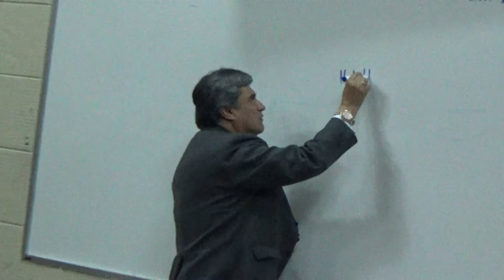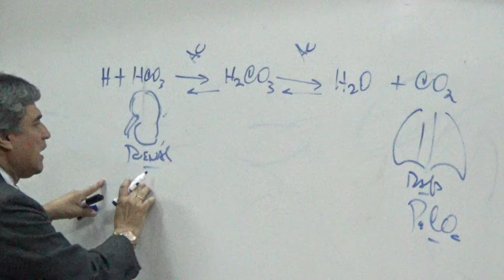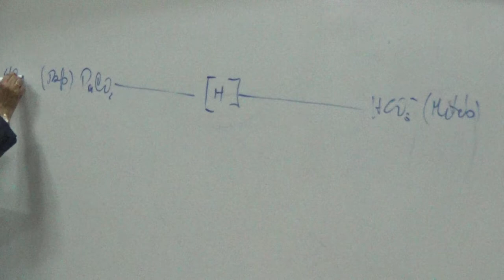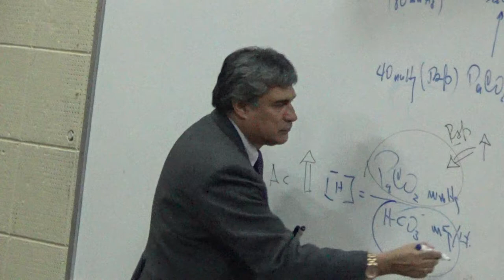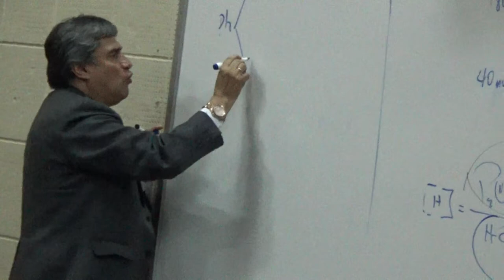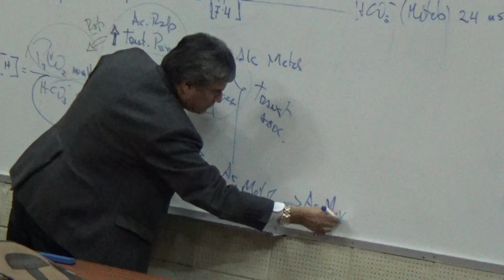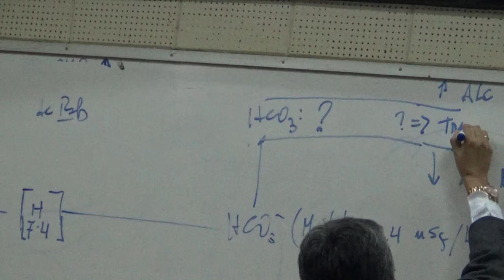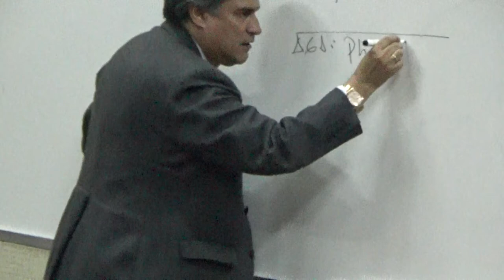Fisiología respiratoria - Tercera clase Parte 10